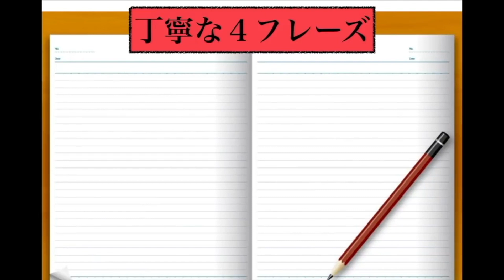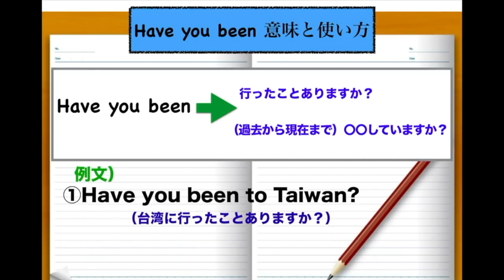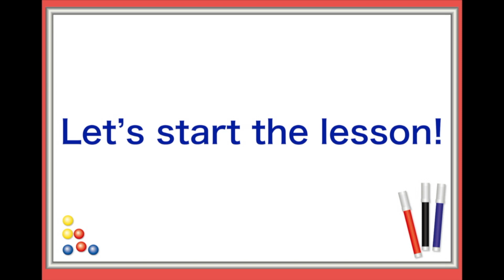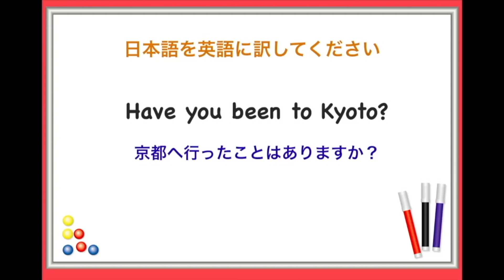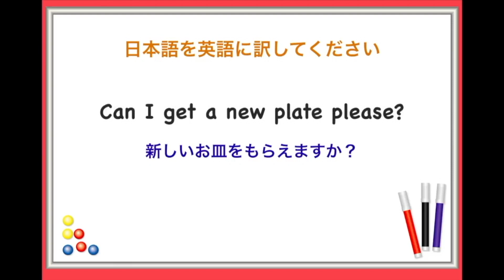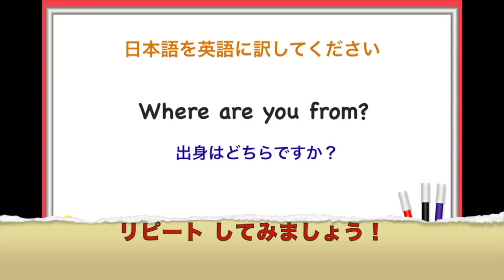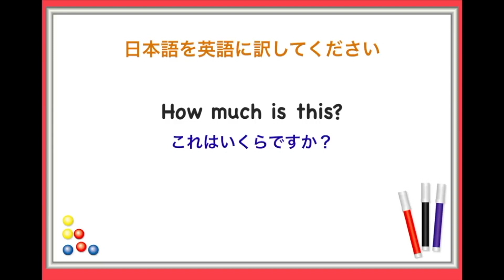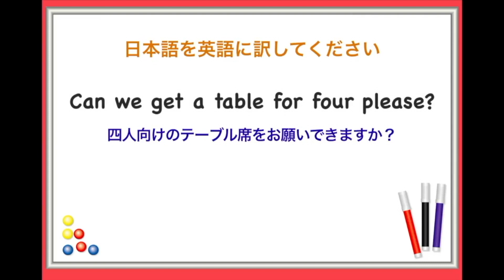ちょこっと英会話【声出し練習】英語っぽく話すために初心者の方が今すぐできる方法（復習002）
ちょこっと英会話復習シリーズ第2弾

【１日３０分の英会話】シリーズ第２１弾　（３回リピート版）
今回のレッスンに含まれているフレーズの学習動画（フレーズごとの説明あり）はこちらです↓

①英語の練習『実は、やっと、ところで、今のところ等』便利な英単語を使った英語フレーズが身につくレッスン動画（スピーキング力とリスニング力アップ練習動画）

②英語で質問するためのレッスン動画 　第１弾：スピーキング力アップ練習『意味と使い方、フレーズ組立て方、ネイティブ発音習得と聞き取り習得練習』

③英語で注文　海外旅行レストラン編　第２弾　主に使う４フレーズを使って簡単に英語で注文する練習動画